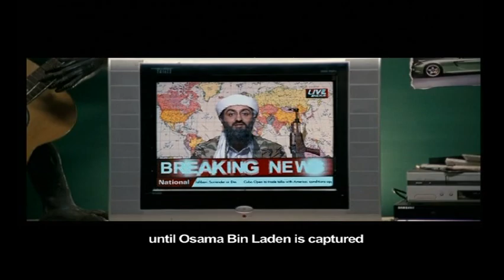Tere Bin Laden - Official Teaser (Releasing in USA on 6th August,2010) - HQ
Hey People!Check out this kickass trailor of the laugh riot TERE BIN LADEN!!!ENJOY!!!